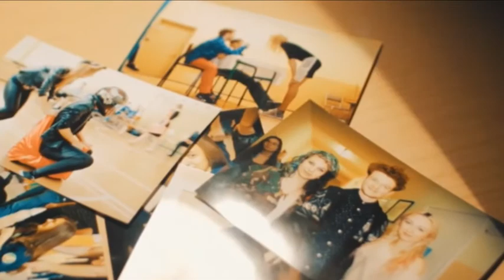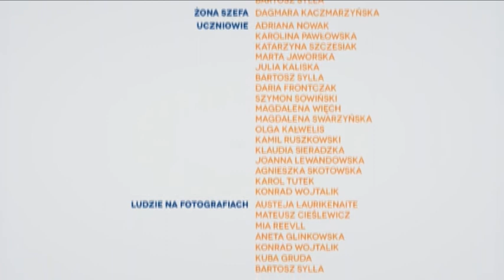,,Porwanie'' - Kamil Golec przedstawia! - siewie.tv